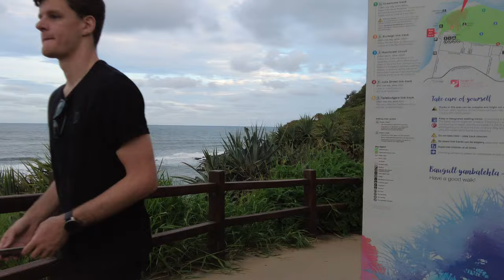Walking to Burleigh Heads National Park | Australia - Gold Coast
■ City: Gold Coast
■ Suburb: Burleigh Heads
■ Postcode: 4220
■ State: Queensland
■ Country: Australia

Recorded on 4 January 2021 | Monday 6:15 pm

00:00 Goodwin Terrace
01:20 John Laws Park
03:50 Burleigh Hill
06:30 Ocean View Track

Memory Card

ESSENTIAL TOOLS
Portable Drive